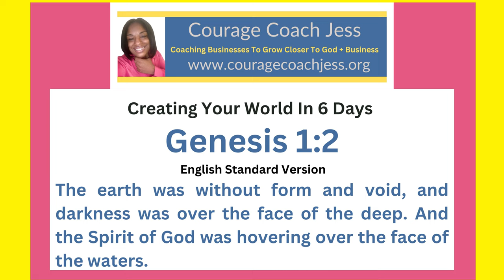The First Day Genesis 1: 1-5